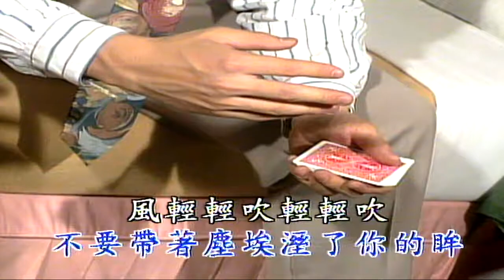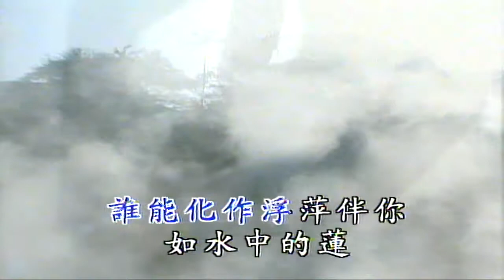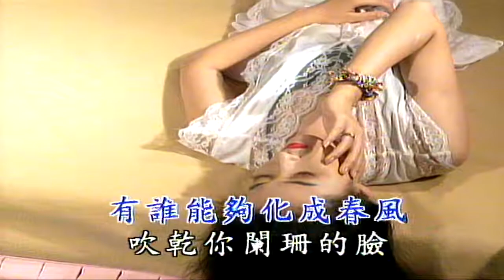楊花 （音樂）鄭怡